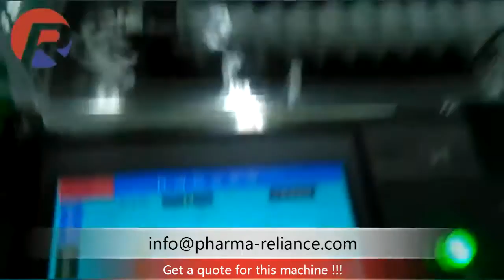rotary type high speed glass bottle washing machine, container cleaning equipment | Reliance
Rotary type high speed glass bottle washing machine, container cleaning equipment is design and manufactured by famous company Reliance Machinery from China.